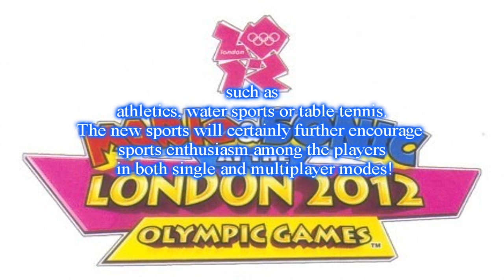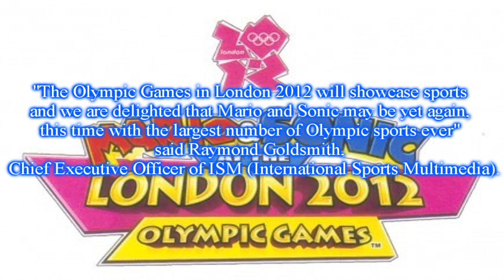Press Release Confirms Mario & Sonic at the London 2012 Olympic Games (Wii & 3DS)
Sega announces the continuation of the popular series, Mario & Sonic, this time at the summer Olympic Games in London 2012

SEGA and Nintendo have announced that after many years of partnership Mario and Sonic, once again join forces. The legendary series that have sold over 19 million, now will head to London for the Olympic Games 2012, the official name of Mario & Sonic at the London 2012 Olympic Games on the Wii and also the very first time on a revolutionary portable Nintendo 3DS.

Many new and exciting sports like soccer and riding, which will debut on the Wii version, will appear alongside the traditional Olympic disciplines such as athletics, water sports, or table tennis. The new sports will certainly further encourage sports enthusiasm among the players in both single and multiplayer modes!

For the first time Mario & Sonic introduces the portable Nintendo 3DS. Version will contain more than 50 original Olympic sports, playable in both single player and the multiplayer modes. Moreover, revolutionary watch 3D images without glasses bring the world of Mario and Sonic entirely new and unique control system, ensuring plenty of new and interesting ways to compete for the coveted gold medal!

Like its predecessor, Mario & Sonic at the London 2012 Olympic Games for Wii and Nintendo 3DS developed by Sega Japan. "Mario & Sonic series has always been extremely popular and we are very proud of this partnership that we can resume with Nintendo for the Olympics in London in 2012." Commented Naoya Tsurumi, President of SEGA of America and Sega Europe. "It's really exciting to be able to create interactive entertainment titles based on the Olympics and also with figures of Mario and Sonic"

"The Olympic Games in London 2012 will showcase sports and we are delighted that Mario and Sonic may be yet again, this time with the largest number of Olympic sports ever" said Raymond Goldsmith, Chairman and Chief Executive Officer of ISM (International Sports Multimedia).

"These games join two most popular figures in the history of the videogame industry," said the president of Nintendo America, Reggie Fils-Aime. "As a veteran of video games and the Olympic Games Mario & Sonic arrives in London as an unparalleled team of impressive, offering plenty of entertainment and sports activities for all who want to have fun."

Mario & Sonic at the London 2012 Olympic Games will be available on the Nintendo Wii and Nintendo 3DS. Release date and other information, we will learn later this year.